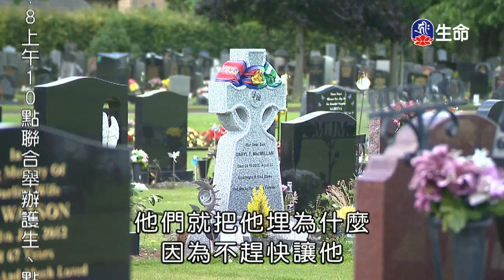⼤悲⼼的智慧佛學問答-03～之1_海濤法師ts（lifetv_20180114_00:00）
海濤法師ts：「⼤悲⼼的智慧佛學問答-03～之1」。